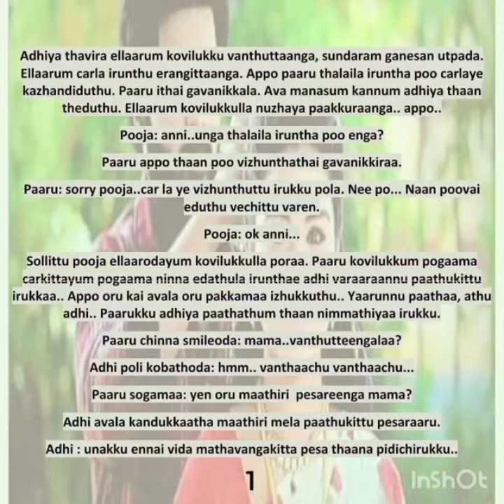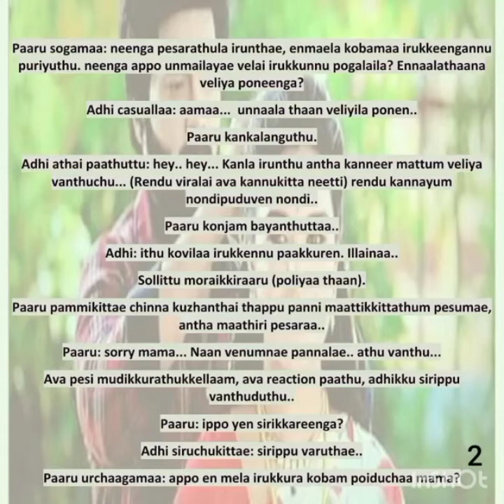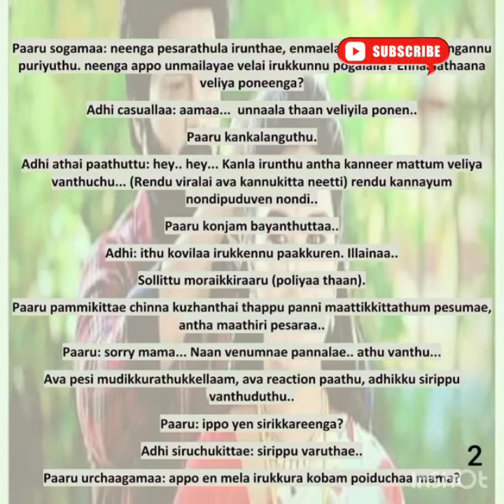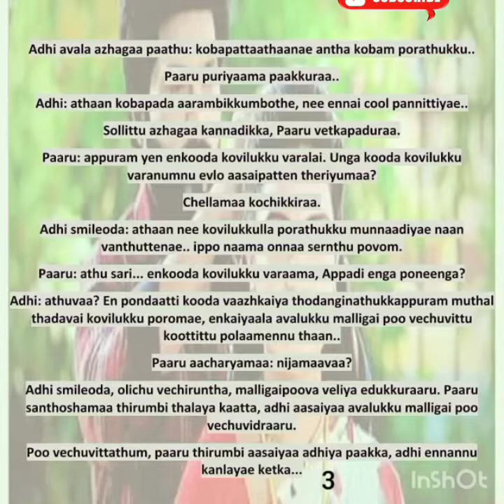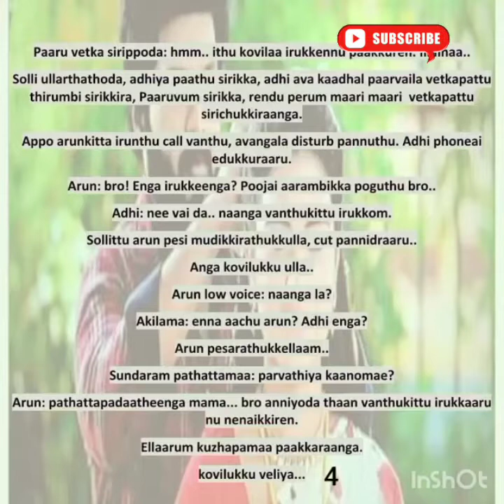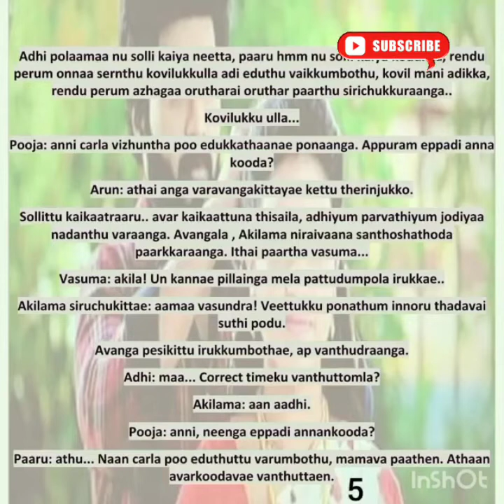Ninaivellaam Neethanae || Episode 191(Part-A) || AP Tale Time